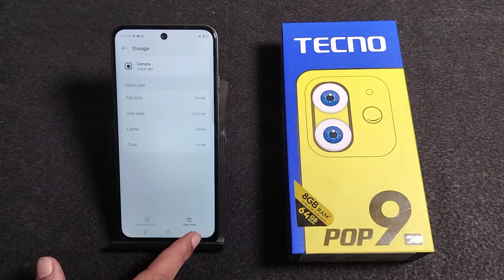How to fix Camera Problem video in Tecno Pop 9 5G || Tecno me camera Problem kaise theek kare